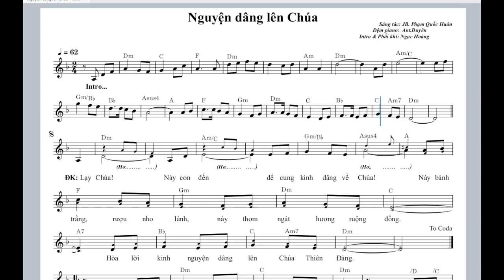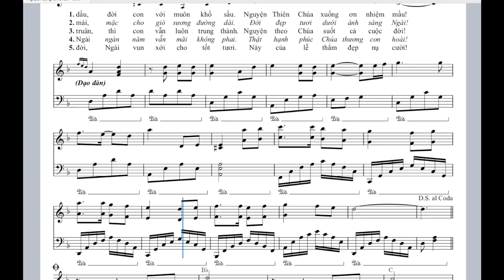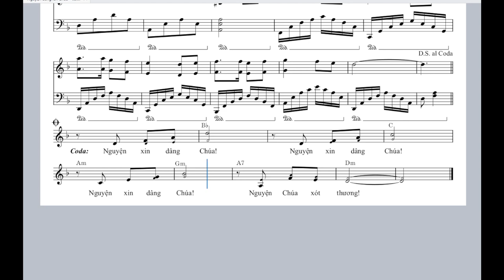Nguyện dâng lên Chúa - JB Phạm Quốc Huân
- Thánh ca Dâng lễ.
- Xin được chia sẻ với mọi người intro, hợp âm và giai điệu của bài Thánh ca siêu hay siêu ý nghĩa này. Mọi ngươi xin để lại comment góp ý để con có thể cho ra những video chất lượng hơn ạ. Nếu ai thấy thích xin hãy bình luận hoặc liên hệ với con qua gmail hay facebook con để ở dưới.
- 💌 Mong mọi người sẽ ủng hộ ca đoàn bằng một LIKE, hoặc một lượt CHIA SẺ để tạo hiệu ứng lan tỏa Thánh Ca được đến nhiều người Công Giáo và Ngoại Giáo hơn nữa!